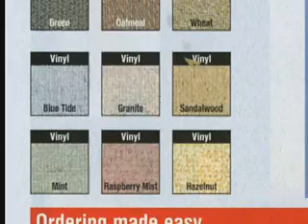Office Basketball - Season One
I Found this page in a an office catalogue and wondered what would happen if you had an office doing business and the harlem globetrotters playing a game at the same time in this weird set-up.